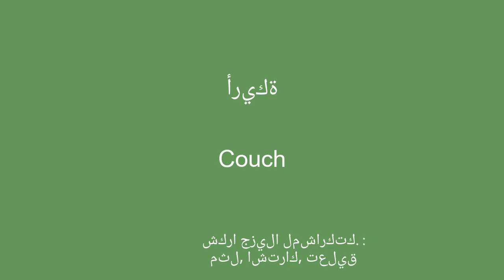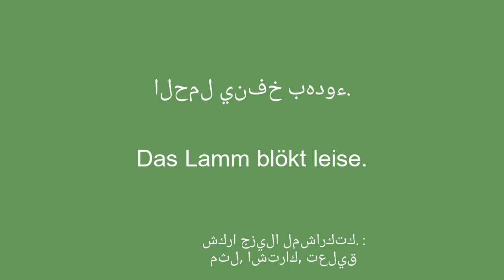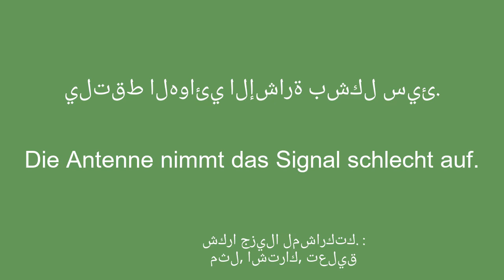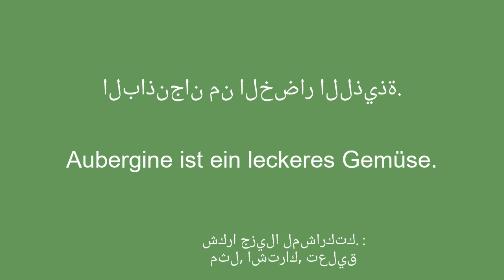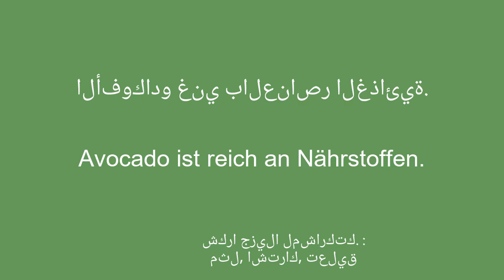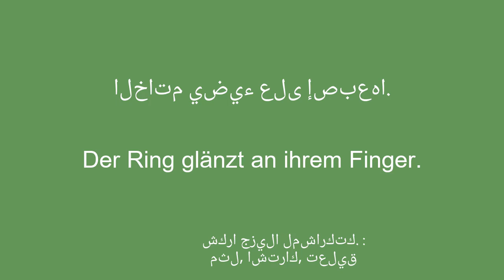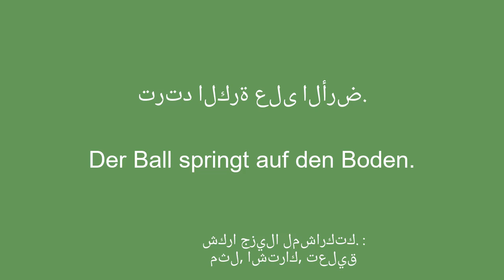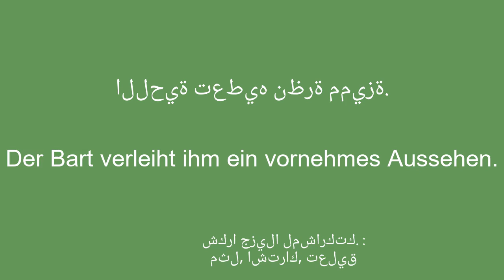50 من الكلمات والعبارات الألمانية الرئيسية: كن طليقًا في أي وقت من الأوقات